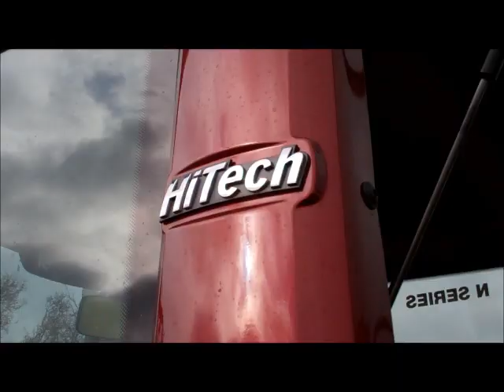Farmers Guardian: Valtra N103 Tractor Test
FOR the first time, Valtra now offers three-cylinder tractors in its N series replacing the two smallest models. James Rickard gets behind the wheel of one with an on-farm test.